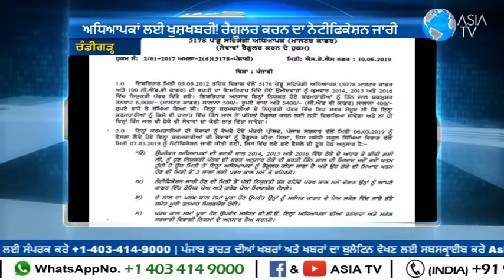Punjab ’ਚ ਖੁੱਲ੍ਹੇ Borewell ਦੀ ਸੂਹ ਦੇ ਕੇ ਪਾਓ Cash Prize |ASIA TV|-13-06-2019